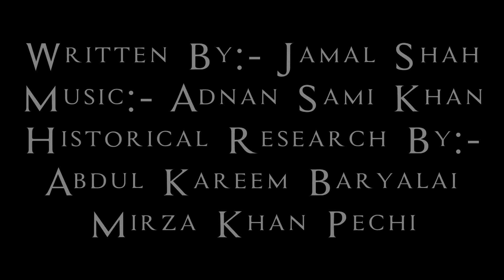Palay Khan (Palay Shah) Part 2 Exile In Kandahar Digital Restoration by Abdali Production Pak-UK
Palay Khan (Palay Shah) Exile In Kandahar, The Quetta Center Serial Digital HD Restoration Audio Video Play Back Sound effects and Colorization by Abdali Production Pak-UK  in August September 2020.

(Palay Khan) in 1990 as a tribute to Ghazi Palay Khan for his involvement in the freedom movement against British Raaj at British Balochistan now in Pashtunes areas known as first step for the Independent Movement of Pakistan.

That was the Golden time of Quetta when Produced  Drama Series Similar  to Turkish TV Drama Series "Ertugrul Gazi"

This Wonderful Historical Play Shah was Directed and Produced by the Legendary Director Sajjad Ahmad. 75% of the Drama was filmed and shot at original locations in Balochistan.

Palay Shah was played by Jamal Shah, and Palay's Brother Kattey Khan Akka was Portrayed by Legendary Caver Hayatullah Khan Durrani (Pride-of-Performance).

Other Casts were,
Mrs Sakina Samoo, Mrs, Dr. Huma Mir, Orya Maqbool Jan, Hameed Shaikh, Amanullah Nasir, Asal Din Khan Mandokhail, Other Stars list is will be included soon)

Palay Khan (پالے خان‎)  or Palay Shah, was an ethnic Pashtun freedom fighter and commander of the Freedom fighters group (Mujahideen) that fought against the British Raj in 1930, at British Balochistan now Pakistan. They later fought at the Baluchistan (a Commissionerate Province). Palay Khan died on 01/01/1951 in Zhob.

Palay Khan never surrendered before the British Crown or never accepted agreement between his group and the British Raj, against some compensation but the the British agreed on Peace to him Implementation of the Tribal Laws as the Constitution and Laws for his land.

Some Versea of Pashto epic poetry in praise of Palay Shah Khosti
"Da Sarak ghary pa sray , Dalta khairat karai Palay"

ABDALI PRODUCTIONS UK/PAK for provision of Record and footage from their Archive / Library and for Digital HD Restoration of Audio Video Playback Sound effects and Colorization in August September 2020.